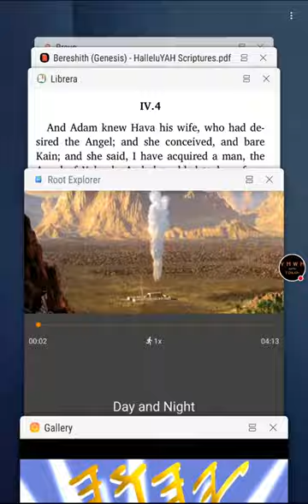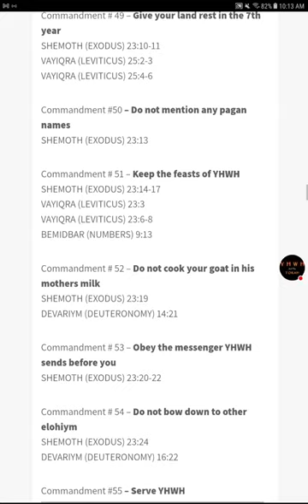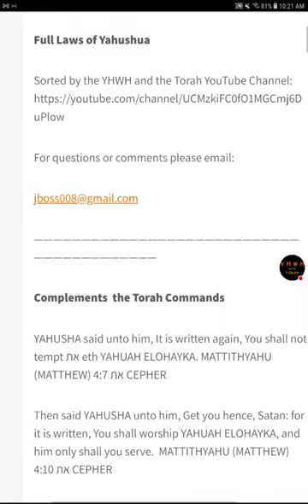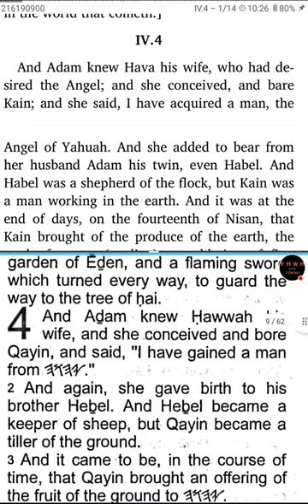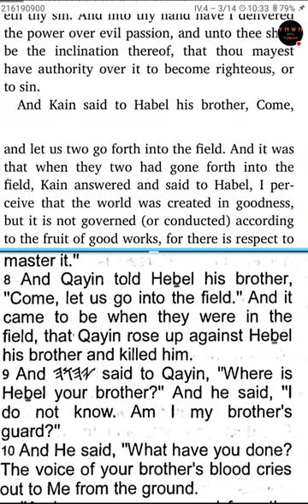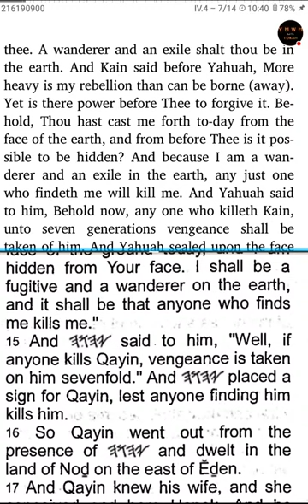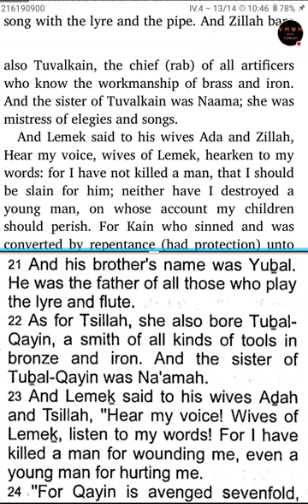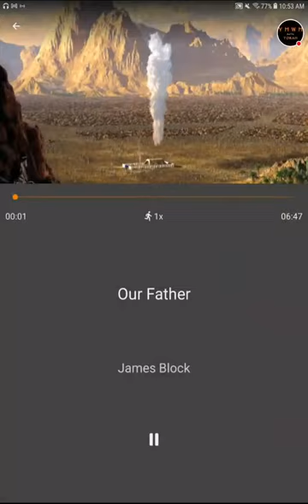Sabbath! - YAH Scriptures & Targum - Genesis 4